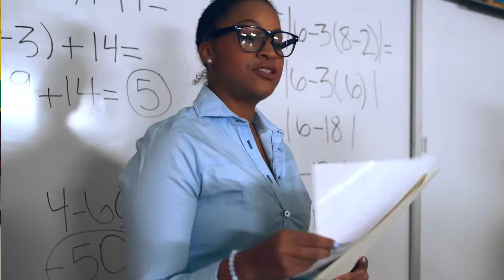Dance (Just Rock) - Official Music Video - Nia Sioux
Today has been so exciting with the release of my new song "Just Rock"... and now here's the video! The song and video are about having fun when you dance and not overthinking everything. Just let the music and beat move you! Start learning these dance moves... I'll be posting a challenge soon!

A big thanks to my director and choreographer Comfort Fedoke! And thank you Vlado shoes for providing all the dancers with incredible footwear :)

Follow me on:
Instagram💖➜ Username: @niasioux
About NiaSioux:
Hey Guys! My name is Nia Sioux. I’m a singer, songwriter and dancer that appeared on the show Dance Moms with my awesome mom Holly Frazier!